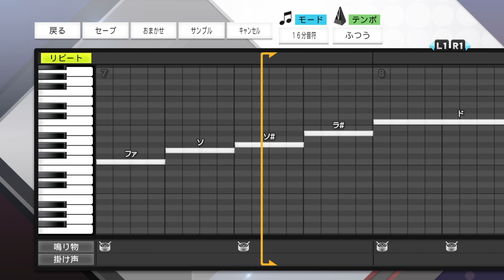プロ野球スピリッツで応援歌 平沼翔太選手（北海道日本ハム）